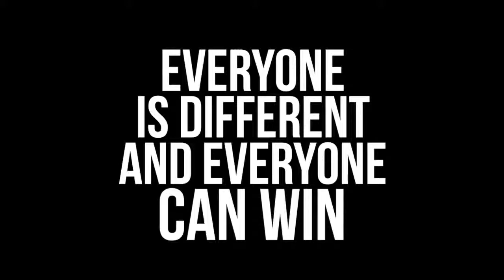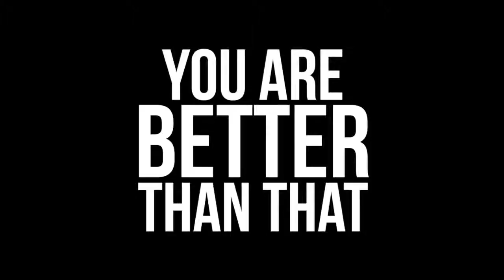Comparing Yourself to Another is an INSULT to WHO YOU ARE!